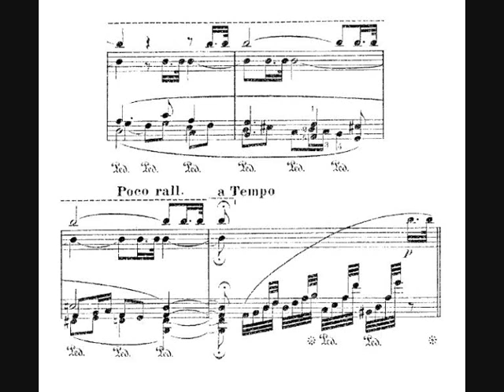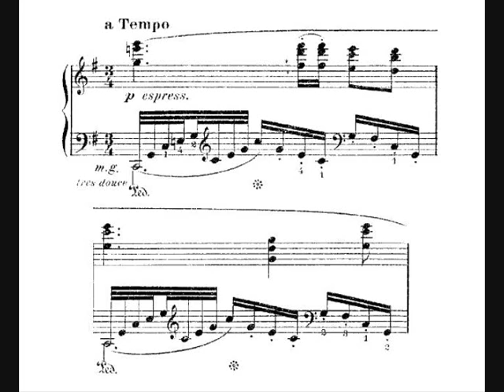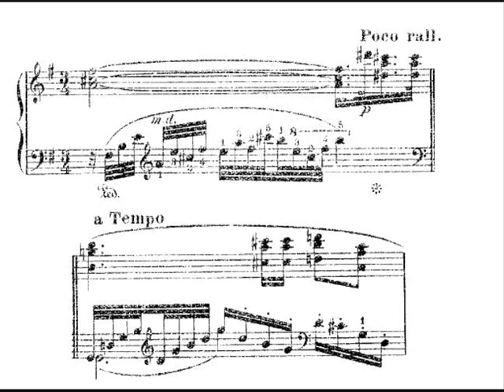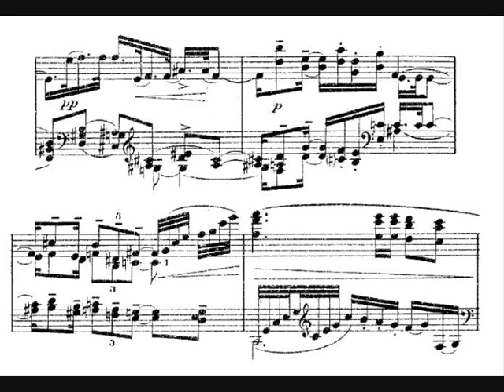Maurice Emmanuel, Sonatine n.2 'Pastorale' - 1. La Caille (1897)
Maurice Emmanuel (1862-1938) est né la même année que Debussy et souffre encore aujourd'hui de l'ombre projetée par ce dernier. Il a pourtant contribué à faire émerger dans les dernières années du XIXème siècle une forme d'impressionnisme musical.
Dans la deuxième de ses six sonatines, dite "pastorale", Maurice Emmanuel cherche à imiter le chant de trois oiseaux : la caille (1er mvt), le rossignol (2ème mvt) et le coucou (3ème mvt).